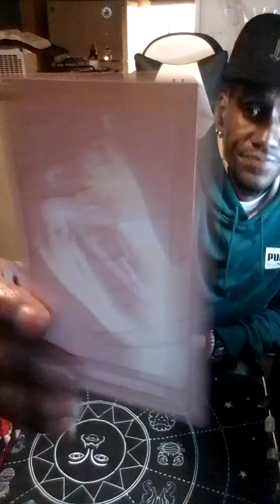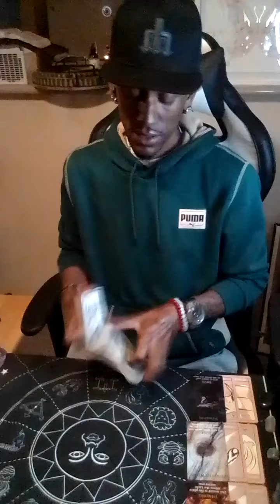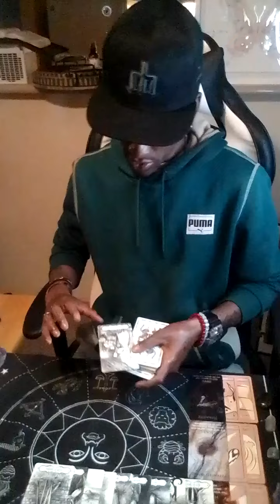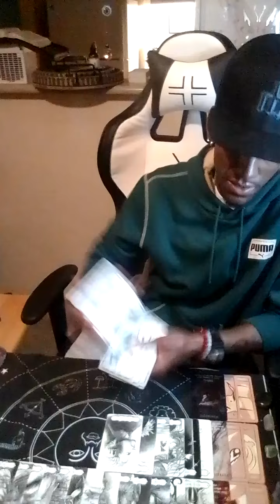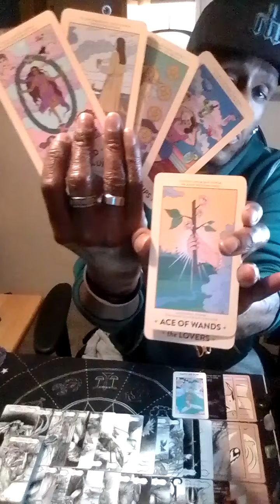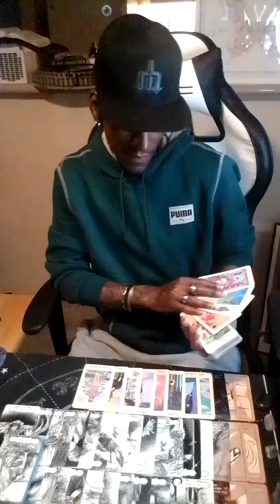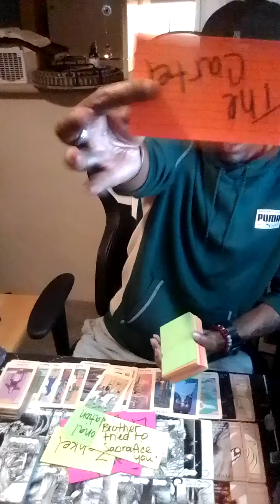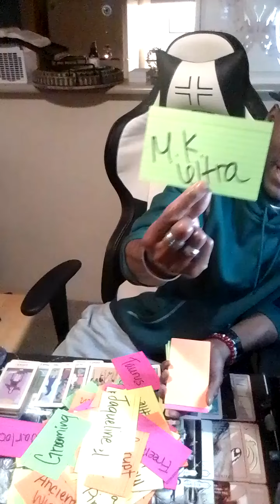♌ Leo - Someone took their time and may have missed out on an opportunity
(Chime): Leon-Peoples-3